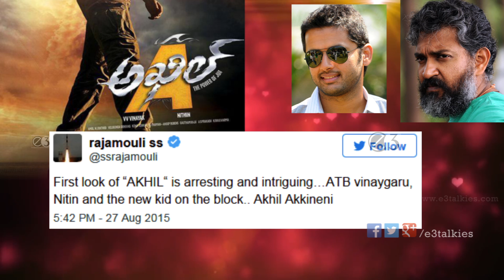SS RAJAMOULI SAYS FIRST LOOK OF ``AKHIL'' IS ARRESTING, INTRIGUING